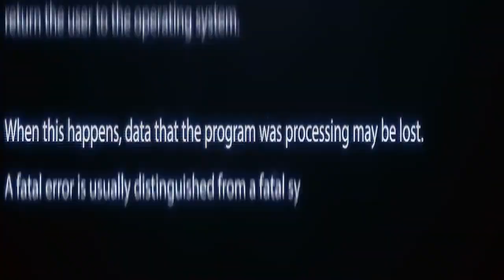TRAP BUNNY Talks Being TikTok Famous, BBL Culture, Crazy Fans And More (Full Interview)